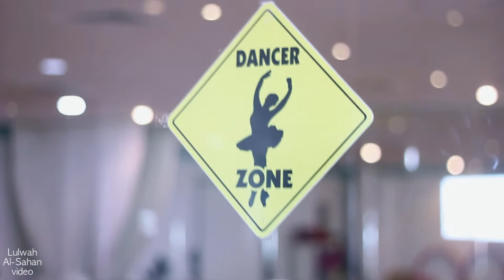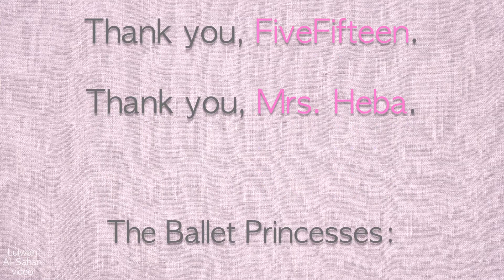Ballet with FiveFifteen | 2014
The last class of Nourah's ballet dancing with FiveFifteen.
It was amazing attending that class with her and meeting those beautiful little dancers!
I had a lot of fun shooting the whole thing :)
The in structure was very kind and patient teaching those beautiful little princesses.

You can follow them on instagram: @Five2fifteen

p.s. make sure to watch the video in HD (1080p or 720p) for a better quality :)